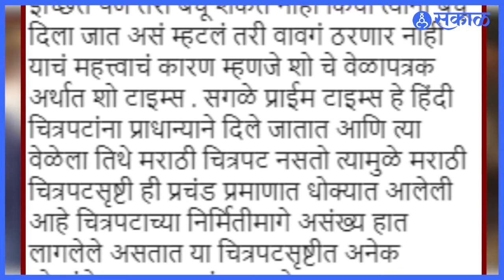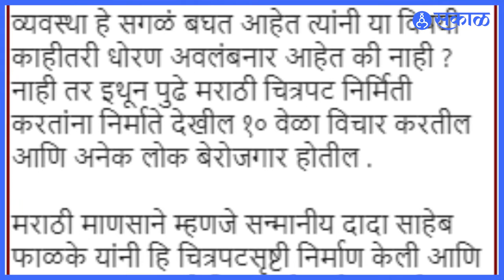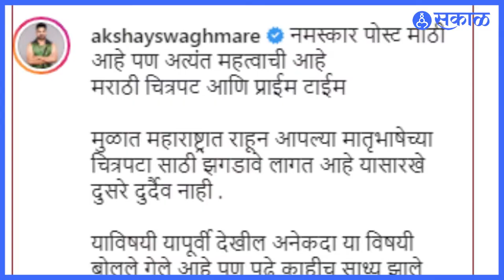Akshay Waghmare | प्राइम टाइम आमच्या हक्काचे नाही कुणाच्या बापाचे ...| Sakal Media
नमस्कार पोस्ट मोठी आहे पण अत्यंत महत्वाची आहे…. मराठी चित्रपट आणि प्राईम टाईम
मुळात महाराष्ट्रात राहून आपल्या मातृभाषेच्या चित्रपटा साठी झगडावे लागत आहे यासारखे दुसरे दुर्दैव नाही… याविषयी यापूर्वी देखील अनेकदा या विषयी बोलले गेले आहे पण पुढे काहीच साध्य झाले नाही